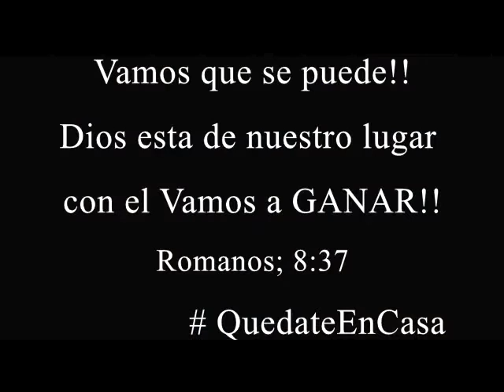CANCIÓN POR CORONAVIRUS (VAMOS QUE SE PUEDE!! CUMBIA CRISTIANA) Javier Fernandez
Compositor: Javier Fernandez
Producción Musical: Silvano Vitale